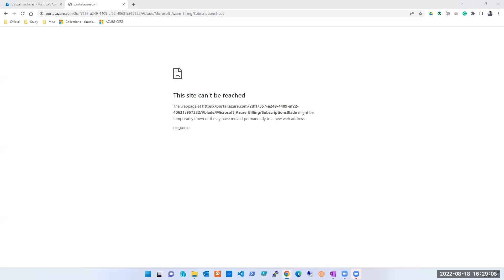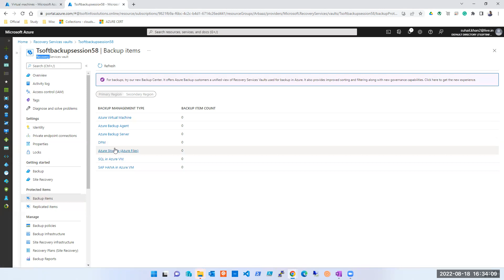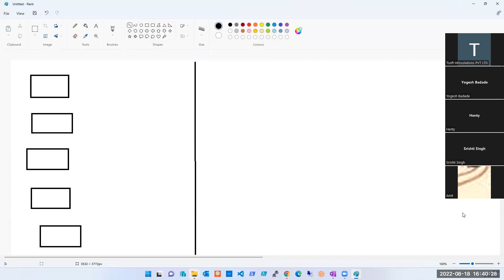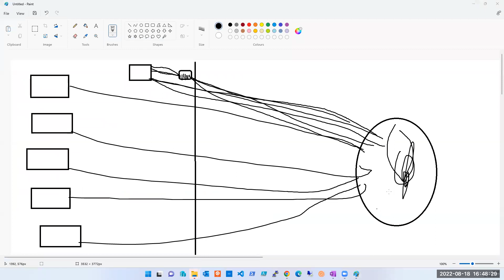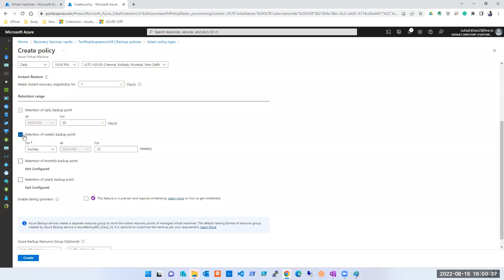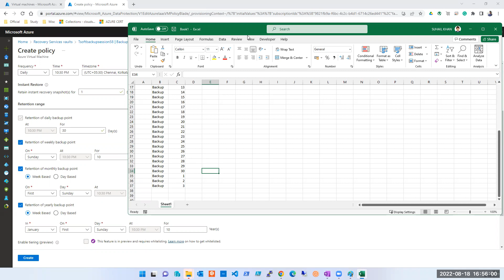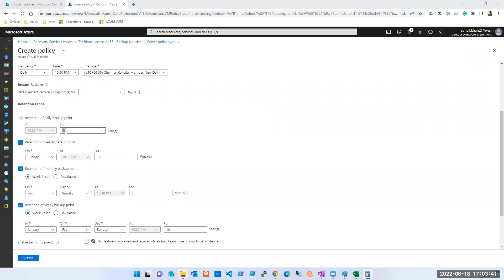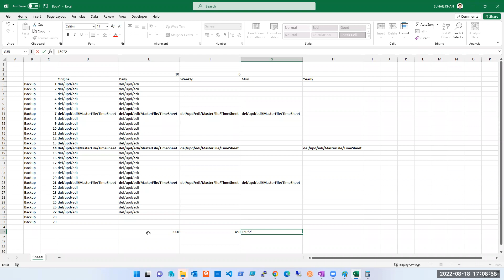Session60 Backup Policies B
Azure Administrator and architect course AZ104 and AZ305
Course with live examples, ticketing tools, workflow, team details, the hierarchy of work, process, etc.

This session is to understand-Azure Backup Policies

PS- These videos were not created considering youtube upload hence please excuse the edits, discussions, jokes, etc.